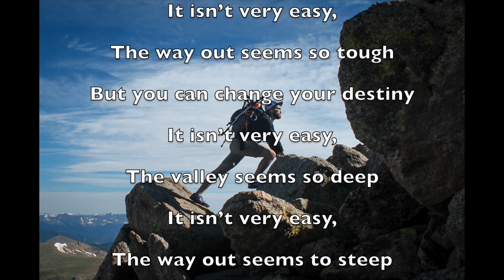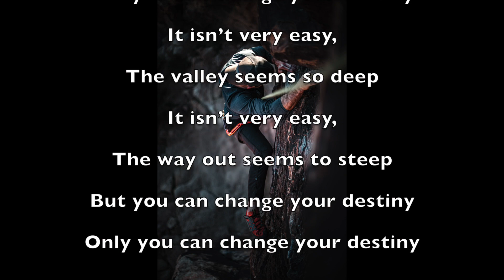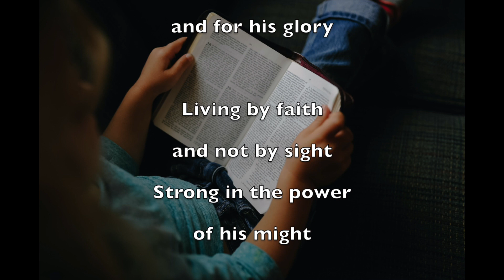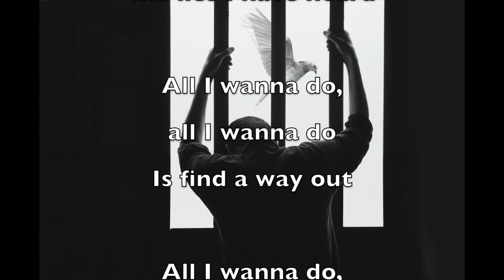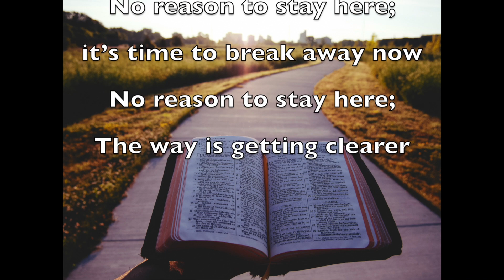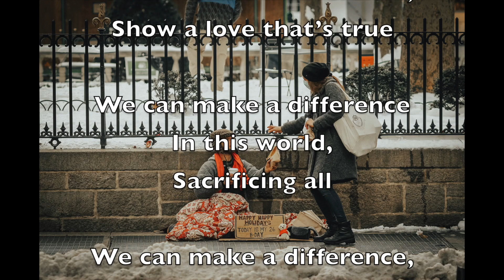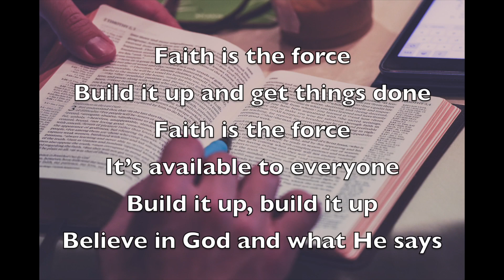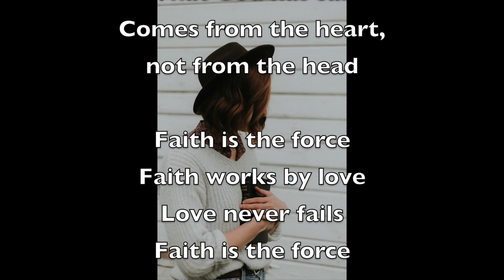Eternity Online Church Service - God is Good, Willing, and Abundant (2022)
"Believe and Build" - Rosanna Palmer
"Good, Able, Willing, and Abundant God" - David W Palmer